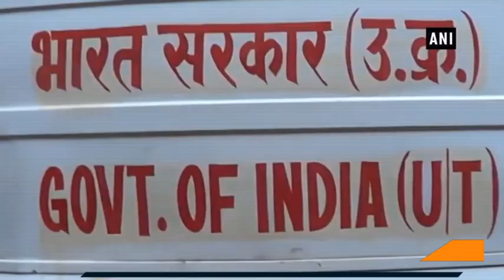2 persons held with 100 boxes of illegal foreign liquor - Bihar News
Gaya (Bihar), Oct 31 (ANI): The Bihar Excise Department on Wednesday arrested two persons who were carrying 100 cartons of foreign liquor in a cash van in Gaya's Dobhi. The Department seized the van and has started investigation.